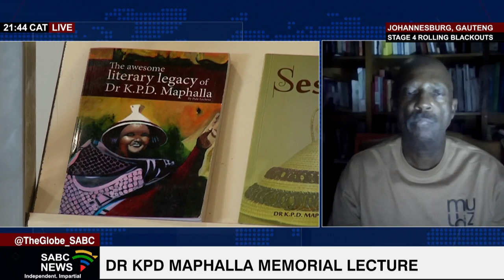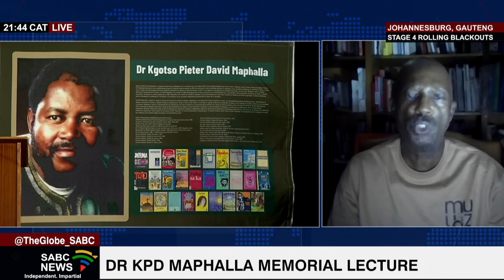Dr KPD Maphalla Memorial Lecture: Prof Nhlanhla Maake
Joining us via Zoom is Professor Nhlanhla Maake from the National Institute for the Humanities and Social Sciences.